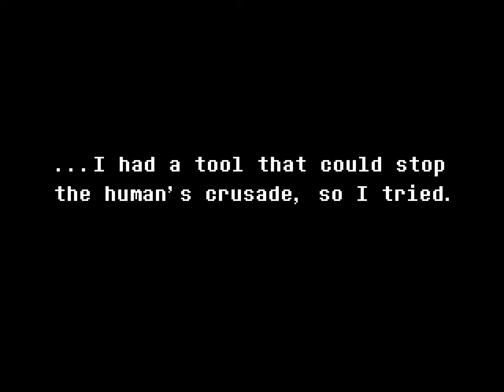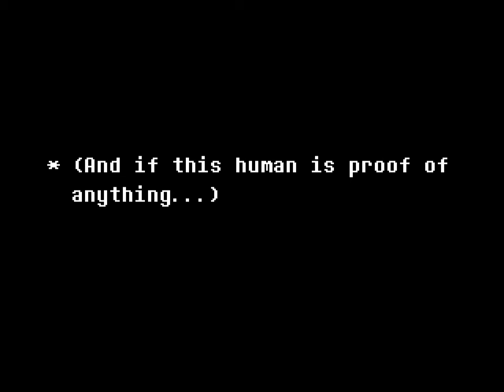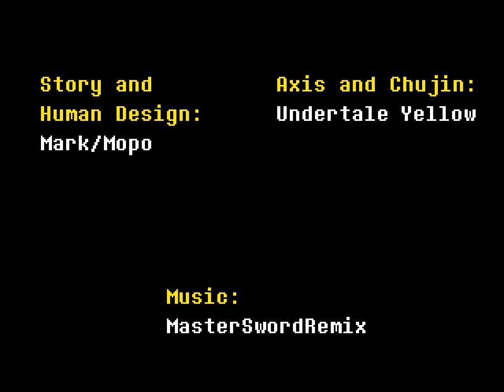The Bloodshed of Integrity - UNDERTALE YELLOW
Chujin never anticipated that Axis's "apprehension" of the human would be so deadly. But he isn't one to let this golden opportunity slip out of his grasp...

CREDITS

Feels great to have another video out, this one was a quick one but with all these big projects I have simultaneously working on, I always wanted to get back to these 1-3 day long projects.
Special thanks again to Mark for coming to me with this idea!